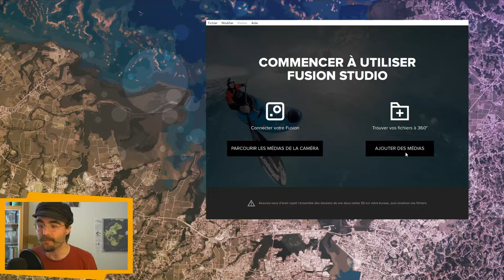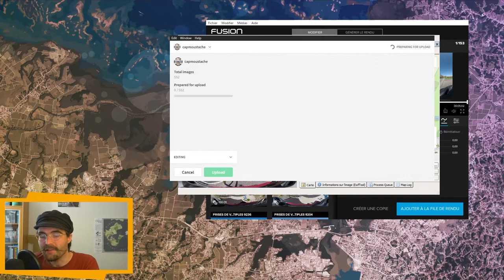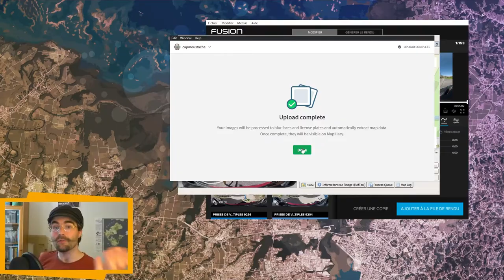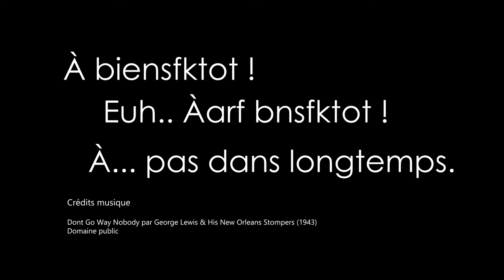OSM&Co #3 - Du 360° maison et Mapillary !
Faire de l'imagerie de rue 360° soi-même ? Mais oui, on peut !
Je vous montre comment je fais avec ma caméra GoPro Fusion et Mapillary !
Et c'est super utile pour la cartographie OpenStreetMap !

Geosetter, logiciel pour visualiser/modifier des photos géolocalisées sur une carte, par Friedemann Schmidt :